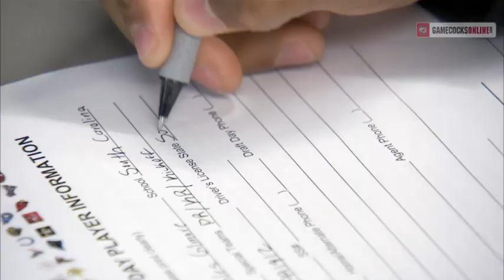South Carolina Football Pro Day - 2012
Highlights of South Carolina Football's Pro Day on March 28, 2012. Fifteen Gamecocks showcased their skills for NFL scouts. More coverage ***Video by Gamecock Productions, South Carolina Athletics. If you like it, great! Share it, but PLEASE DO NOT CLIP IT OR RE-PURPOSE ANY FOOTAGE FOR USE IN OTHER VIDEOS OR BROADCASTS.***